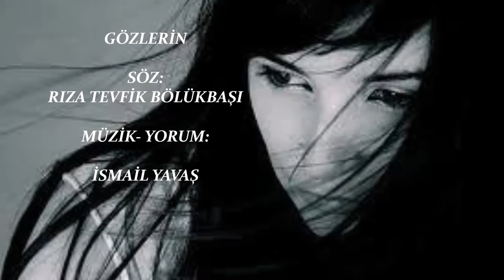GÖZLERİN - RIZA TEVFİK BÖLÜKBAŞI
SÖZ: RIZA TEVFİK BÖLÜKBAŞI
MÜZİK- YORUM: İSMAİL YAVAŞ